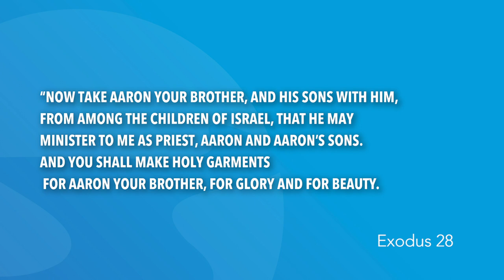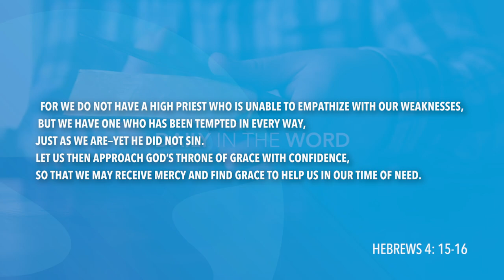Exodus 28 | Daily in the Word | Pastor Joe Prestridge